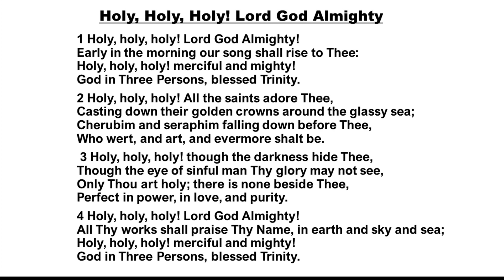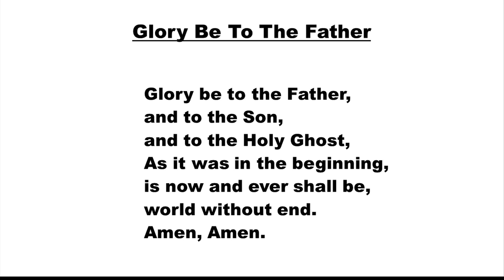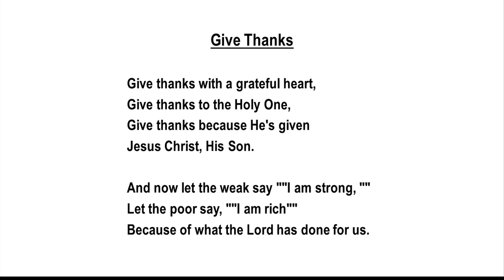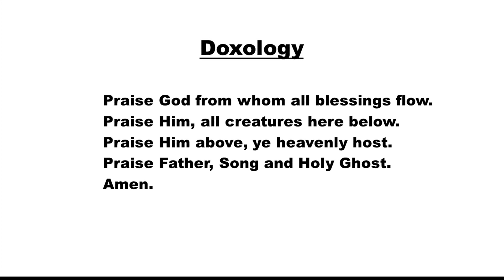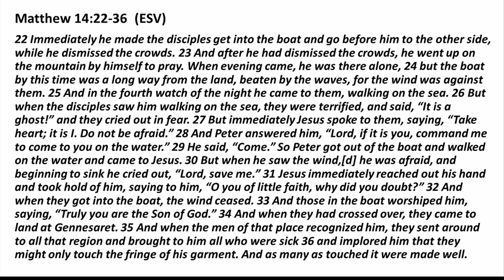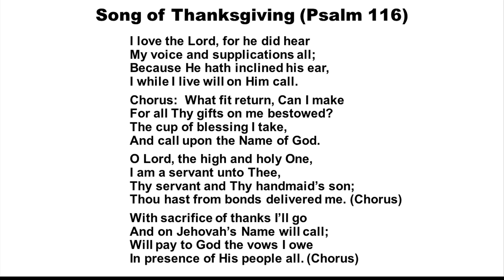"Distracted Faith"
Sunday November 06, 2022 worship service.